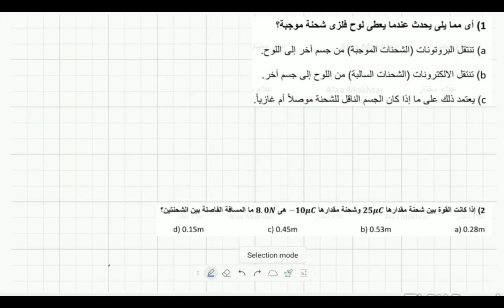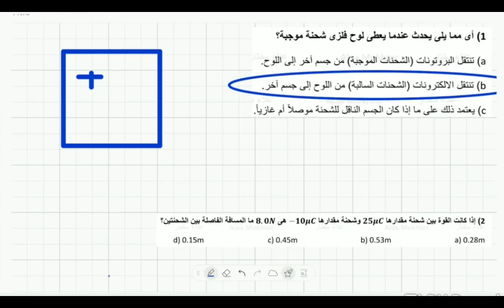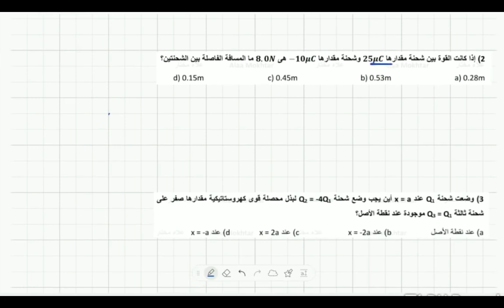حساب المسافة بين شحنتين وايجاد موضع الاتزان